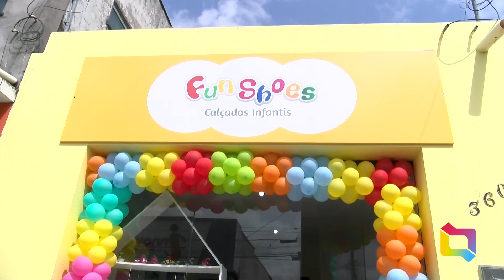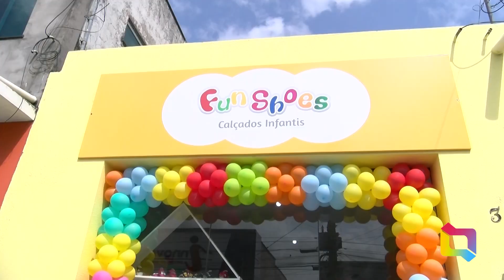INAUGURAÇÃO DA LOJA 'FUN SHOES' VISANDO O CONFORTO DOS PÉS DA CRIANÇADA 27-11-2022